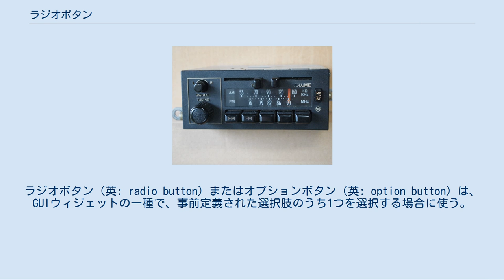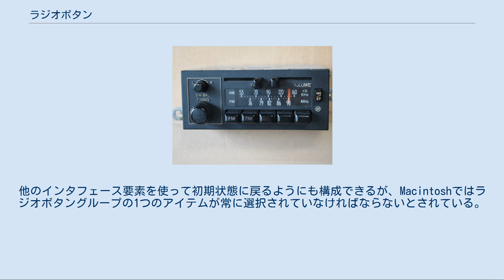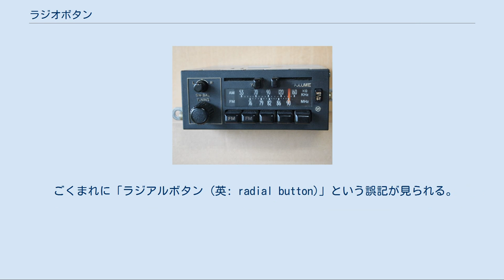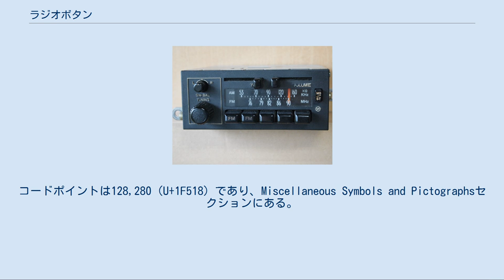ラジオボタン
ラジオボタン（英: radio button）またはオプションボタン（英: option button）は、GUIウィジェットの一種で、事前定義された選択肢のうち1つを選択する場合に使う。
名称の由来はカーラジオの選局ボタンで、1つのボタンを押すと他の押されていたボタンが押されていない状態に戻り、常に1つのボタンだけが押された状態になる特徴を表している。
 カーラジオのボタン ラジオボタンは、2つ以上がグループとなって表示され、例えば丸い穴状のものが一列に並び、選択されていない状態では穴には何も表示されず、選択された状態では穴に点などが表示される。
それぞれのラジオボタンの横には一般にラベル、すなわち各項目の説明文が表示されており、そのラジオボタンを選択すると何を選択したことになるのかを表している。
ユーザーがラジオボタンを選択すると、同じグループ内のそれまで選択されていたボタンは選択されていない状態になる。
ラジオボタンの選択は、ボタンそのものあるいはラベルの上でマウスをクリックするかショートカットキーを使うかすればよい。
 初期状態では、グループ内のどのボタンも選択されていないよう設定することもできる。
ラジオボタンのウィジェットの操作だけでは、その状態に戻すことはできない。
他のインタフェース要素を使って初期状態に戻るようにも構成できるが、Macintoshではラジオボタングループの1つのアイテムが常に選択されていなければならないとされている。
Microsoft Windowsユーザーエクスペリエンスガイドラインにおいても、原則として常にいずれかのラジオボタンが既定で選択されているようにすることが求められている。
 HTMLフォームでは、グループ内のどのボタンも選択されていない場合、フォームの転送時に値が渡されない。
例えば「性別」というラジオボタングループで「男性」と「女性」のボタンがありどちらも選択されていない場合、「性別」の値は渡されず、空白値も渡されない。
 ごくまれに「ラジアルボタン (英: radial button)」という誤記が見られる。
 ウェブフォームでは、ラジオボタンを表示するために「input type="radio"」というHTML要素が使われる。
 属性のグループはnameで定義される。
1つのグループ内では、1つのラジオボタンだけが選択できる。
 Unicode標準のバージョン6では、ラジオボタンを表現するための文字（🔘）が追加された。
コードポイントは128,280（U+1F518）であり、Miscellaneous Symbols and Pictographsセクションにある。
似た文字としては、circled dot演算子（⊙）（U+2299）、魚の目 (◉) (U+25C9）、二重丸（◎）（U+25CE）がある。
 Wingdings 2フォントには、position153と158にラジオボタンに似た見た目の字体がある。
 ^ Macintosh User Interface Guidelines 参照。
 ^ ラジオ ボタン - MSDN (日本語) ^ Improper Terminology: "Radial" Button